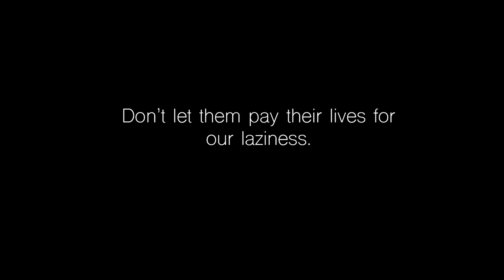Plastic Pollution - Experimental Film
Would you care more if it were you?

An experimental film highlighting the overconsumption of plastic in the world.

CREDITS
Created by: Connor Tomlinson & Ellie Bailey
Cinematographer: Emma Pasini
Sound Design: Anna Korecka
Foley Artist: Barney Andrews
Sound Recordist: Patrick Flannery

And all the voices!
Patrick Flannery, Barney Andrews, Anna Korecka, Javi Angulo, Sue Bailey, Niall Bailey, David Svorcik.